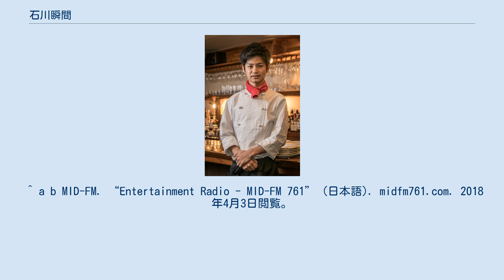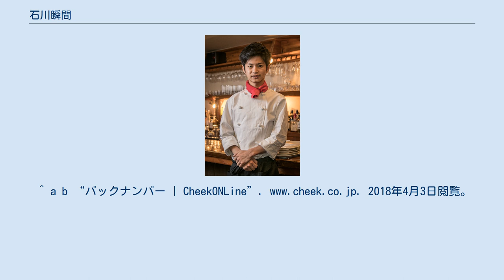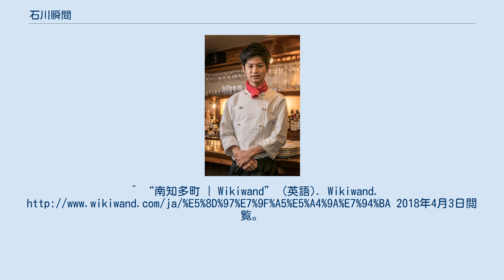石川瞬間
石川瞬間プロフィール 生年月日1992年1月12日 現年齢28歳 出身地　日本・愛知県 血液型B 身長／体重168cm／54kg 石川瞬間（いしかわ とき）は、日本の調理師。
愛知県出身。
 2017年8月号No.390の「月刊チーク（Cheek）」でゲスト出演した河村たかし名古屋市長から、「石川瞬間さんにOSUでリッパになってちょうよ！！」と色紙を送られる。
 ^ a b MID-FM. “Entertainment Radio - MID-FM 761” (日本語). midfm761.com. 2018年4月3日閲覧。
^ a b “バックナンバー | CheekONLine”. 2018年4月3日閲覧。
 ^ a b “バックナンバー｜名古屋の女性雑誌【月刊ケリー（KELLy）】”. 2018年4月3日閲覧。
 ^ a b 「‹新番組›Dream Box！ | @FM | radioinfo.radiko.jp ラジオウェブ」『radioinfo.radiko.jp』。
2018年5月10日閲覧。
^ a b “ハヤリモン「新オープン続々！名古屋ネクストブレイク」:2018年5月10日(木)|ハヤリモン|ドデスカ！-名古屋テレビ【メ～テレ】” (日本語). 2018年5月10日閲覧。
^ “南知多町 | Wikiwand” (英語). Wikiwand. 2018年4月3日閲覧。